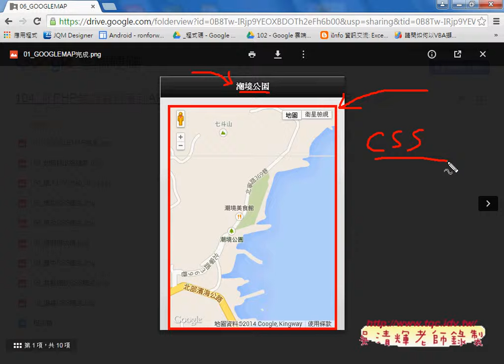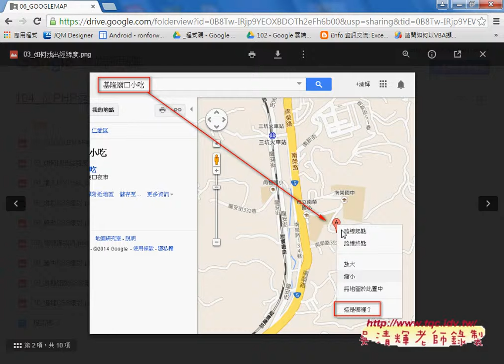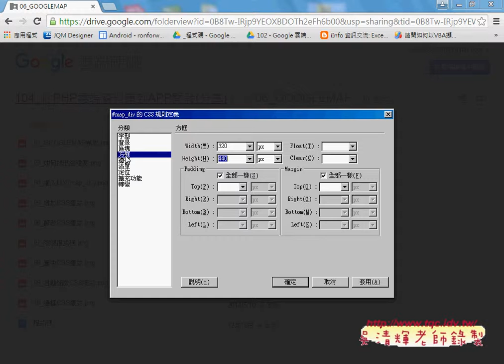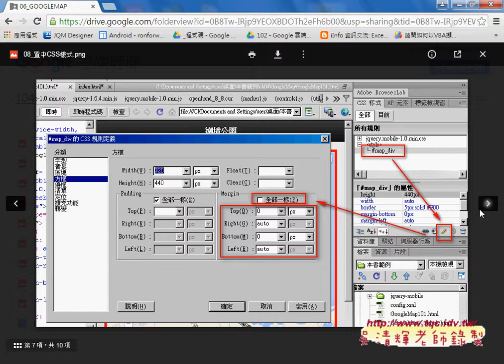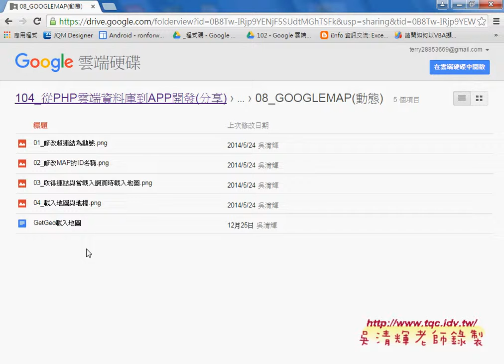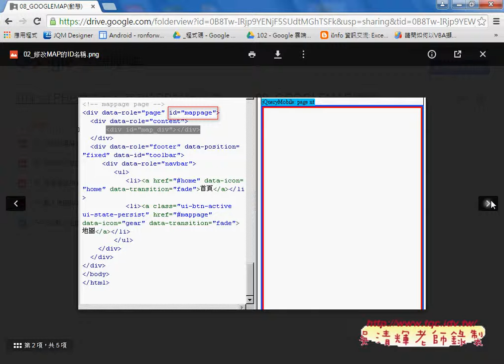01 如何設計GOOGLEMAP單頁重點回顧